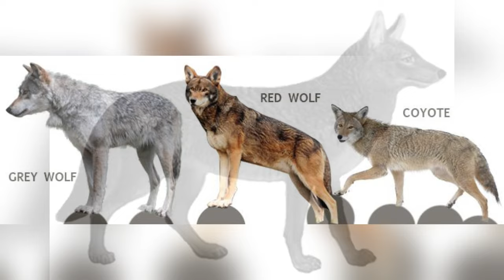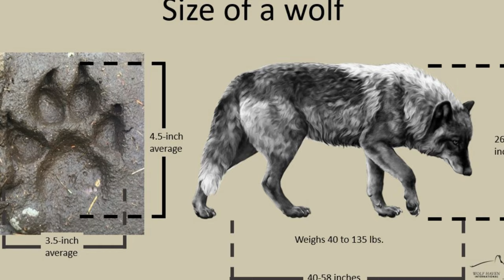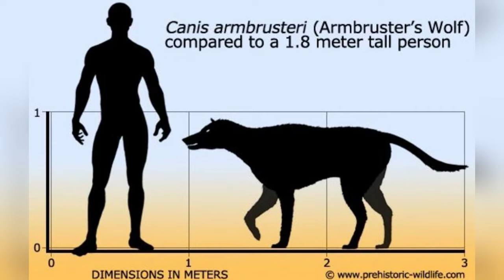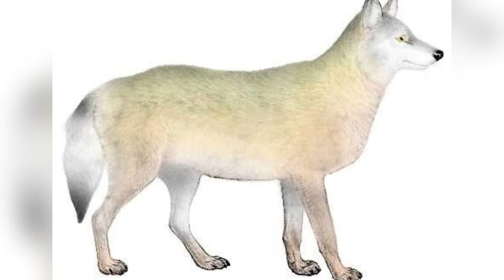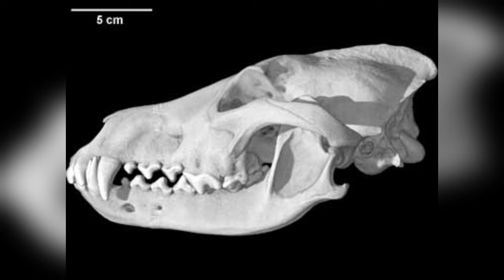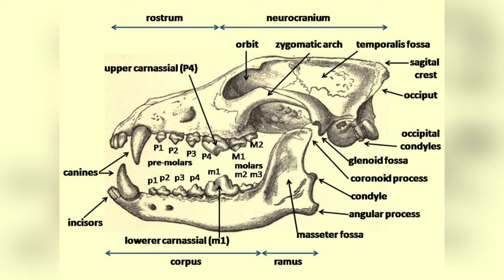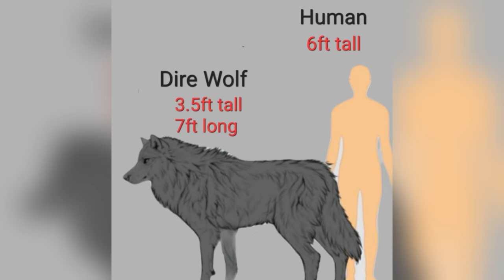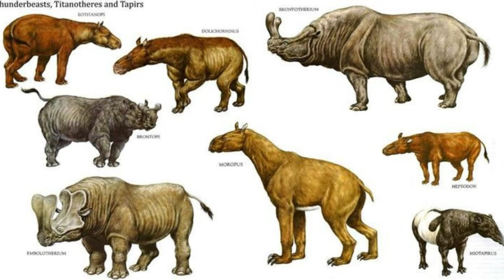Scientists Reveal Surprising New Findings About The Most Powerful Extinct Wolf Species!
Explore the formidable world of the most powerful extinct wolf species that once ruled the Earth. From the bone-crushing jaws of the Dire Wolf to the colossal Kenai Peninsula Wolf, these predators were the true giants of their ecosystems. 🐺🌍

In this video, we dive deep into the lives of six extraordinary wolf species, each renowned for its unique adaptations and hunting prowess. Learn about the Florida Black Wolf, a subspecies that thrived in the woodlands of North America, known for its distinctive black coat and formidable size, making it a stealthy night predator. 🌑🌲

Discover the Armbruster's Wolf, an ancient hunter whose size and strength allowed it to prey on mammoths, and the massive Kenai Peninsula Wolf, which made meals out of moose on the snowy landscapes of Alaska. Each of these wolves had special traits that made them apex predators of their time. ❄️🦌

We also uncover the story of Bernard's Wolf, adapted to the Arctic cold with its camouflaging white coat, and the fearsome Beringian Wolf, a creature so robust it could take down horses and bison. Lastly, the legendary Dire Wolf, famous from folklore and science alike, known for its powerful bite and formidable presence in the Americas. 🦴💪

Join us as we pay homage to these magnificent creatures, examining their hunting strategies, ecological roles, and the reasons behind their extinction. From their evolutionary history to their interactions with other megafauna, this video brings the past to life with stunning details and insights. 🎥🔍

👇 Which of these extinct wolf species fascinates you the most? Could modern ecosystems ever support such predators again?

Chapters:

00:00 Introduction
00:41 The Florida Black Wolf
02:54 The Armbruster’s Wolf
04:31 The Kenai Peninsula Wolf
05:58 The Bernard’s Wolf
08:12 The Beringian Wolf
10:18 The Dire Wolf
13:24 Conclusion